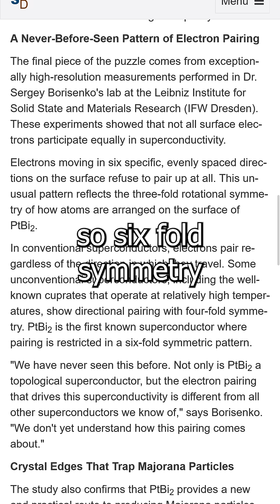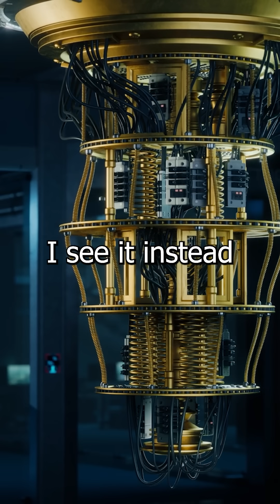A Strange New Superconductor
Researchers discovered a superconductor that conducts electricity without resistance only on its surface, potentially hosting exotic Majorana particles.